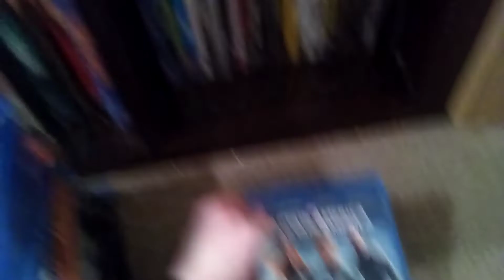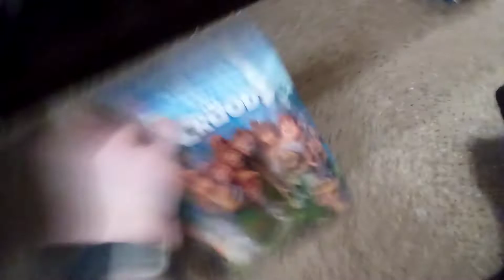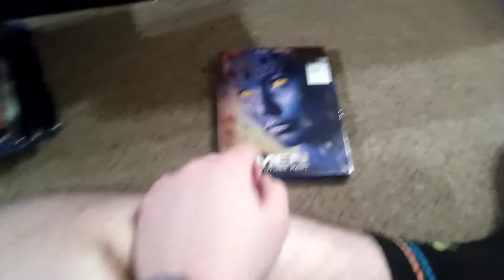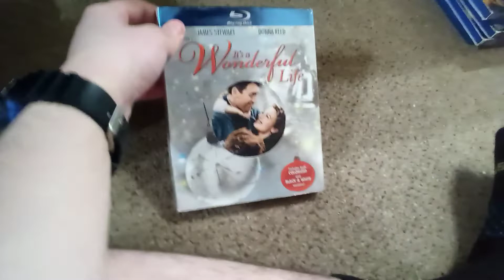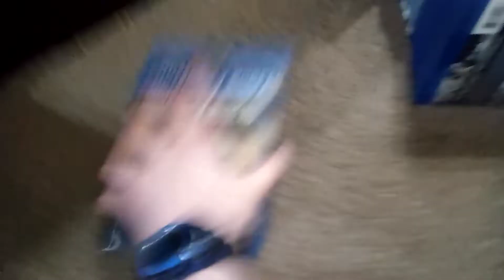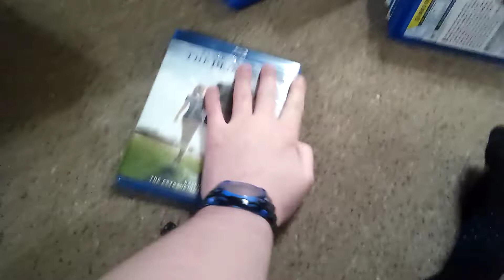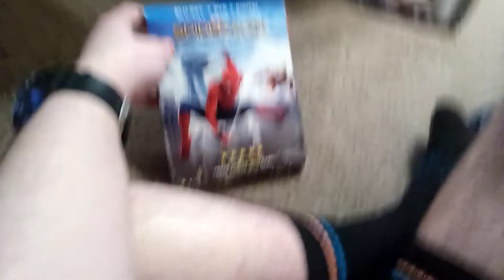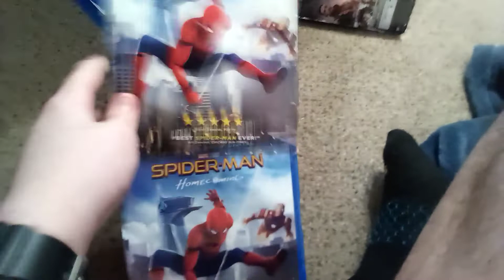My Entire Blu Ray Collection Early 2022 Edition part 2